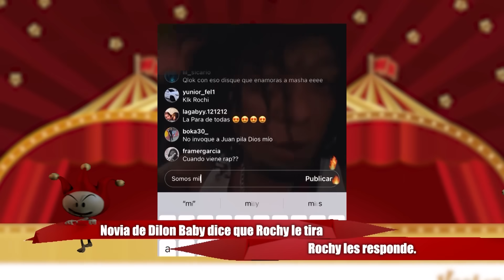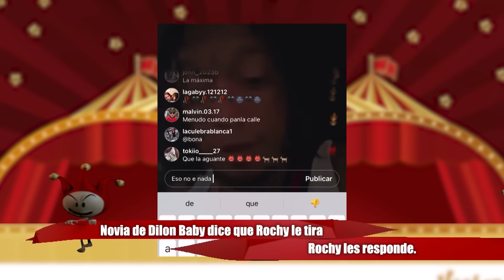JARY DICE WILSON ES PÁJARO Y ROCHY QUIERE CON NOVIA DE DILON BABY